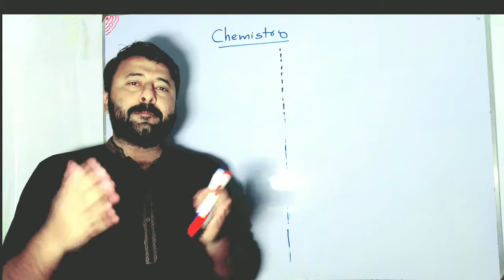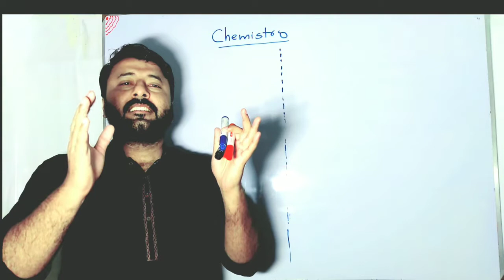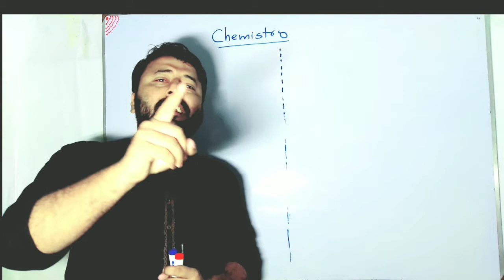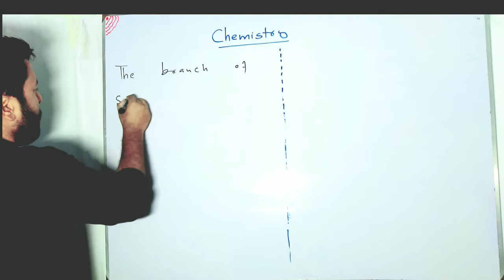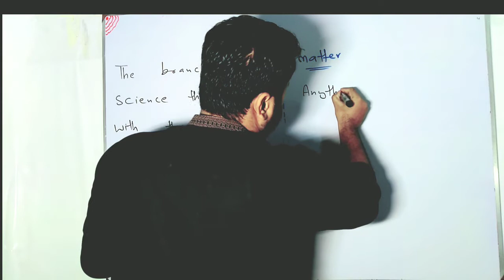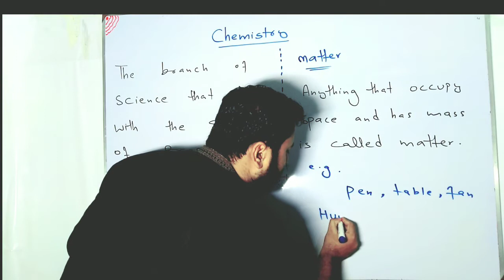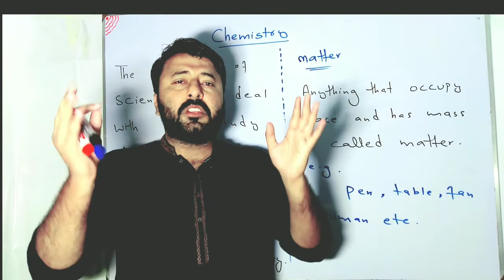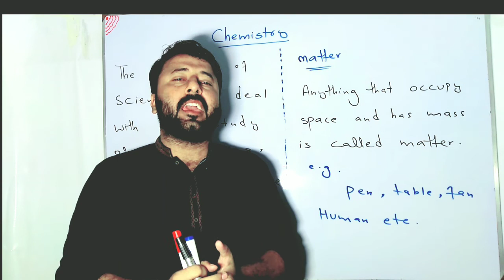Introduction to Chemistry|9th Class Chemistry|Chapter1-Fundamentals of Chemistry|Matric part 1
Introduction to Chemistry|9th Class Chemistry | Matric part 1 Chemistry
9th Chemistry Chapter #1 Fundamentals of Chemistry .

 In this vedio lecture, I Explains 9th Class Chemistry Chapter 1 Fundamentals of Chemistry . The topic being discussed is Topic 1.1   Introduction to Chemistry  .

If you have any questions about this lecture you can contact with me